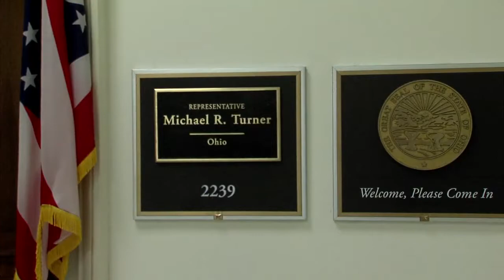დღევანდელი ჯაფარიძე აშშ